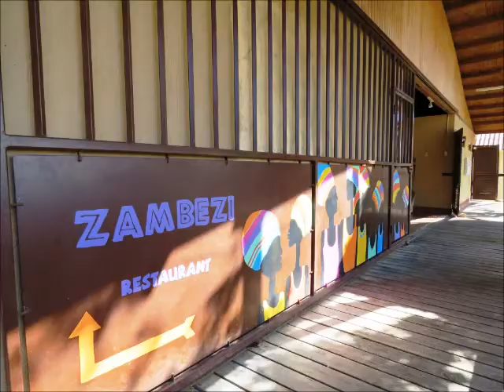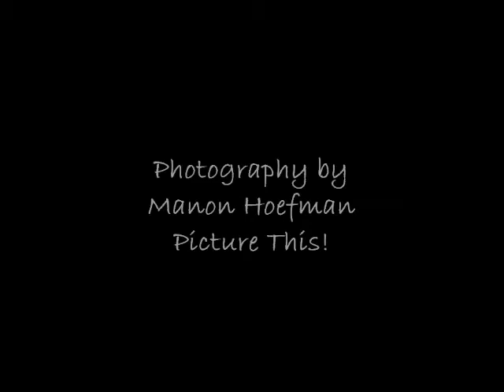Ostrich Farm | Groot St. Joris | Santa Catharina | Curacao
Read all about this little piece of Africa in the Caribbean, in the Island Blog of Manon Hoefman